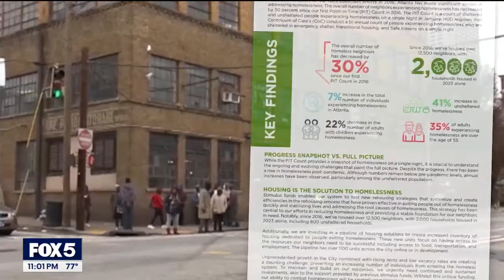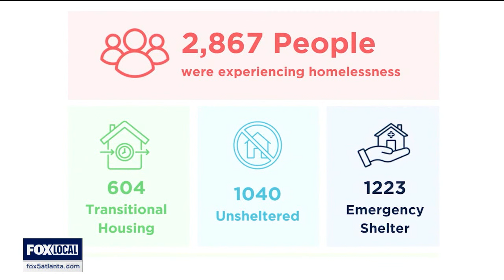Atlanta homelessness spikes again | FOX 5 News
More people in Atlanta are living on the streets this year. The number of people facing homelessness in the city is on the rise, according to a January count just released by a nonprofit that leads the city's housing efforts. The 2024 Partners For Home point-in-time count found about 2,900 people living on the streets or in shelters. That's a seven percent spike from the previous year.